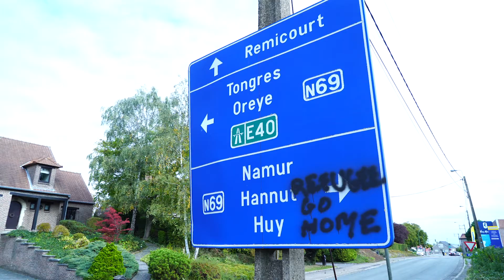V(N)OUS - Le film - Teaser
Projection du film le mercredi 18/3/2020 à 20h00.